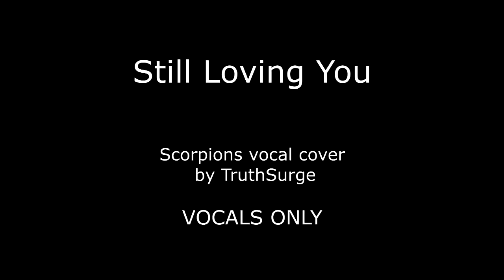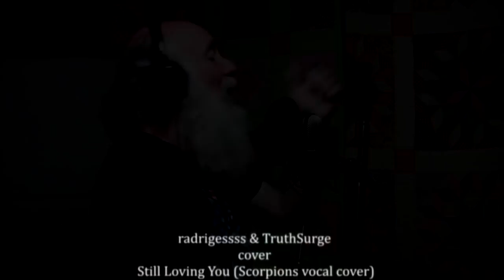radrigessss & TruthSurge cover Still Loving You Scorpions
моя версия этой песни
всем с коуба респект и уважуха )